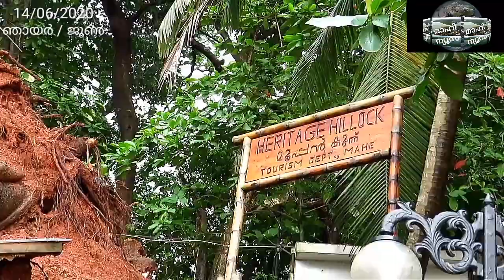മാഹി പുഴയോര നടപ്പാതയിലേക്ക് വന്മരം കടപുഴകി വീണു